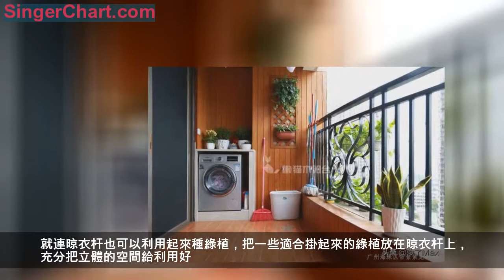小戶型陽台花園這樣設計，這就是我嚮往的生活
對於大部分小戶型的屋主來說，陽台都是用來洗衣晾曬，千篇一律的設計也讓它缺少了一些情趣，但除了洗衣晾曬之外，陽台一定不能少了一些綠植的點綴，把陽台改造成一個小花園，讓生活變得更加精緻，這也是我們所嚮往的。

在滿足洗衣晾曬的前提下，同樣可以利用陽台的空間來養花種草，畢竟晾衣杆是掛在天花板上的，地面的空間可以充分利用起來。
還有就是洗手台的上方牆面空間，用幾塊隔板就可以搞定綠植的擺放問題，各種綠植搭配起來，非常好看。

就連晾衣杆也可以利用起來種綠植，把一些適合掛起來的綠植放在晾衣杆上，充分把立體的空間給利用好。
像是這樣的花架也很適合小戶型的陽台，一根豎著的杆子搭配幾個擺放花架的橫杆，只需要一個角落就能滿足綠植的擺放。

而且選擇一款好看的花架，也能讓陽台的顏值變得更好，再加上可摺疊的桌椅，想要曬曬太陽、看看書，這個陽台花園最合適了。
小戶型的陽台兩側完全可以分開來設計，一側是洗衣機加洗手台，另一側就可以用來擺放各種綠植了，讓陽台更加清新、自然。

我們在選擇花架的時候，可以考慮往高處發展，這樣充分的利用立體的空間，就可以避免小戶型陽台空間不足，不好種綠植的麻煩。
或者乾脆把牆面的空間給發揮出來，利用隔板來擺放各種綠植，加上一個小梯子、腳凳，也不用擔心平時澆水太麻煩。
看完這些陽台小花園的設計案例，你是否打算也給自己陽台增添一些綠植呢？小編建議大家可以試試，只要設計好，也不會影響晾曬衣服，而且還可以利用摺疊晾衣架、落地式摺疊晾衣杆等等來滿足衣服的晾曬需求，把陽台給解放出來。
你的陽台，不單單是陽台這麼簡單，懶貓，重新定義你的陽台，如果您對花園陽台有任何需求或者想法，歡迎撥打我們的諮詢熱線：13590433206，「懶貓木陽台」——您貼心的陽台諮詢顧問~!